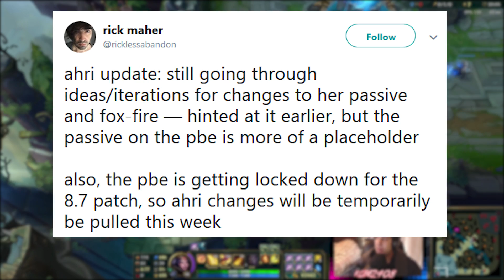NINJA TABI NERFED FINALLY! | LEBLANC REWORK | AHRI REWORK DELAYED! | League of Legends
Patch 8.7 League of Legends
1. Irelia Rework
2. Leblanc Rework
3. Ahri Rework Delayed to Patch 8.8
4. Ninja Tabi Nerfed
5. Minion Gold Changes
6. Relic Shield Nerf

Patch Releases:
League Patch 8.7 April 4th Live Servers
League Patch 8.8 April 3rd PBE SErvers

Coming soon Reworks!

1. Mundo Rework
2. Corki Rework
3. Cho'gath Rework
4. Fiddlesticks Rework
5. Kayle Rework
6. Kennen Rework
7. Kog'maw Rework
8. Nocturne Rework
9. Mordekaiser Rework
10. Nunu Rework
11. Pantheon Rework
12. Ramus Rework
13. Skarner Rework
14. Shaco Rework
15. Udyr Rework
16. Volibear Rework